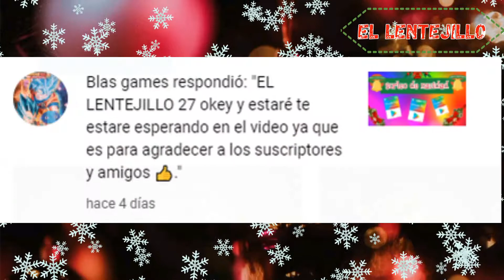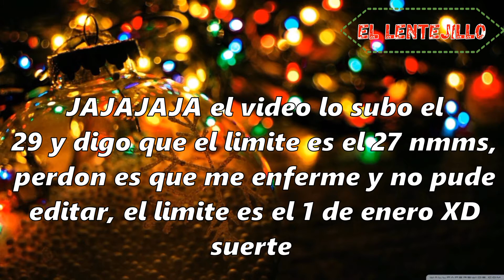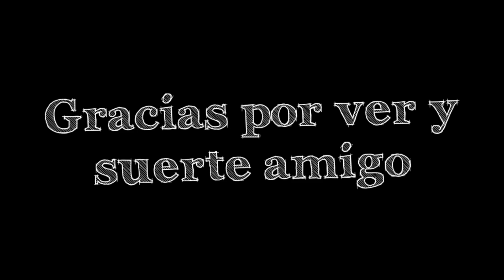Participa en el sorteo (Escribe un comentario)